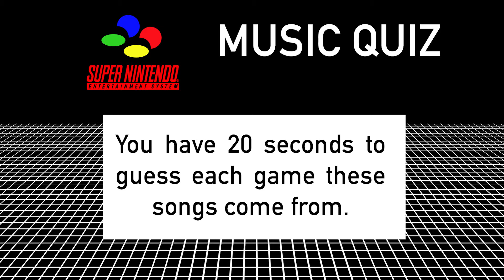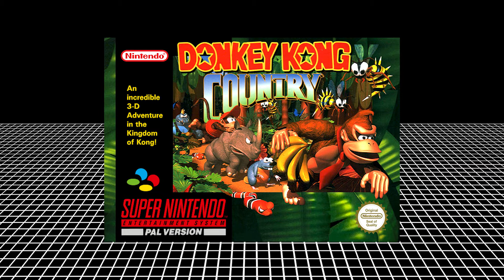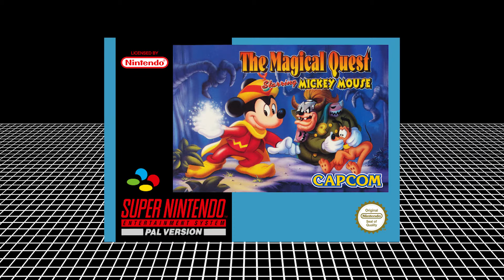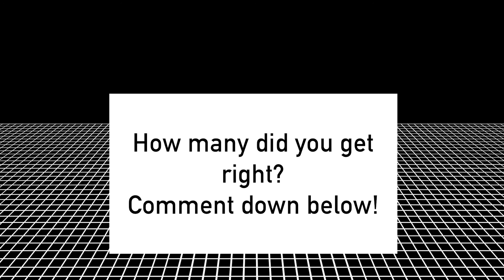SNES Music Quiz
Super Nintendo Music Quiz

Can you guess what game the music comes from?